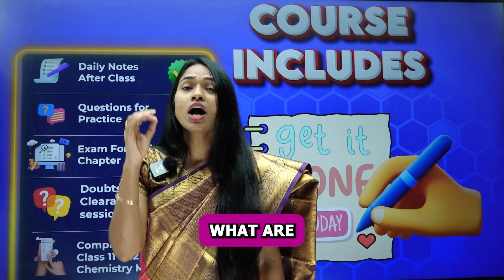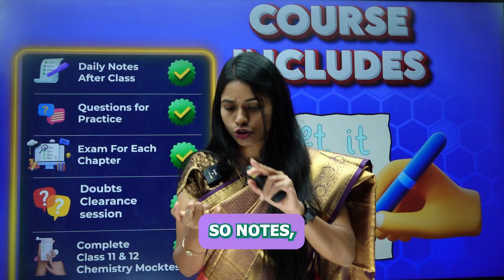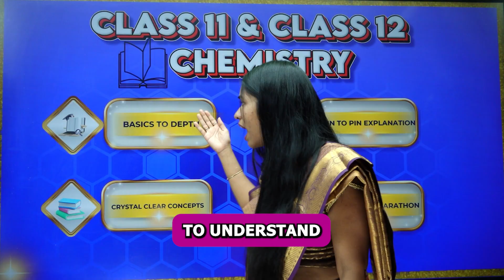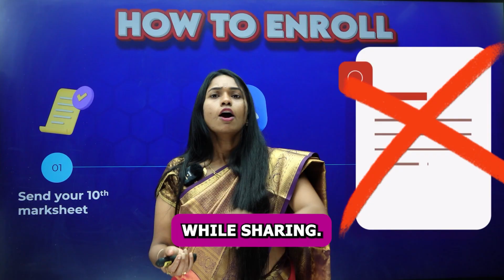📈🚀🔥The Ultimate 90 days Chemistry Crash Course for NEET and JEE Mains 2026 by Komali Mam ❤️🥳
NOTE : Dear Students in the Ultimate chemistry Crash course you are going to learn Entire Class 11th and 12th Chemiatry syllabus from Basics to Depth in Just 90Days.

Here is the Course Details:
THE ULTIMATE CHEMISTRY CRASH COURSE
📢 Zero to Hero Chemistry Course 🥳📈
For Droppers / Repeaters / Class 11 & 12 Students preparing for NEET/JEE Mains 2026
(Jan, Feb and March)
🕕 Timings
Morning (Live): 🌅
• Class 11 → 6:00 – 7:30 AM
• Class 12 → 8:00 – 9:30 AM
Evening (Recorded as Live): 🌄
• Class 11 → 7:00 – 8:30 PM
• Class 12 → 9:00 – 10:30 PM

 🗓 Weekly 5 Days (Sunday & Monday Holiday)
📌 N͟o͟t͟e:-
💰 Fee: 30k
Early Bird offer 24k 🎉

📖 Daily Notes + DPPs
📝 Chapter-wise Tests
🎯 Doubt Session Every Sunday
👉 To register: Send your 10th marksheet & photo